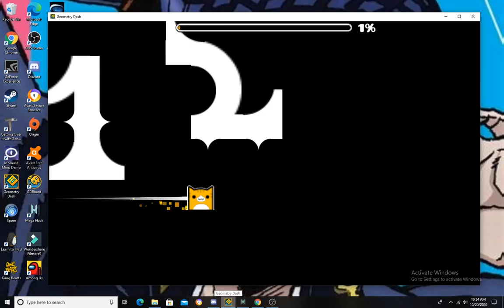Wild Dogshit 100% (Easy Demon)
worst level ive ever beat